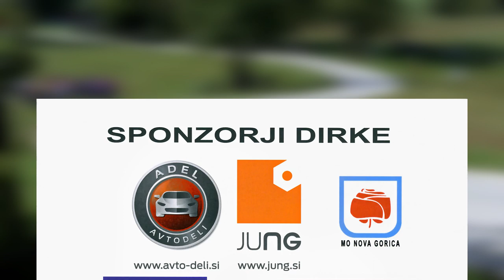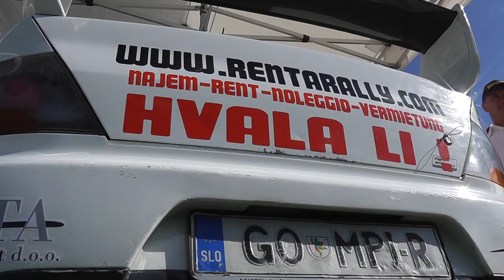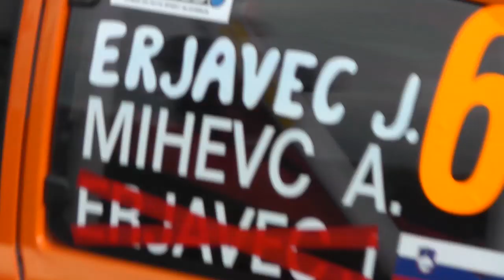2. rally Nova Gorica 2013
Posnetek iz 2. rallyja Nova Gorica, 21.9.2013, HP Banjšice štirikrat.

Video from 2. rally Nova Gorica, 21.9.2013, SS Banjsice 4 times.

Snemalec: Franc Božič